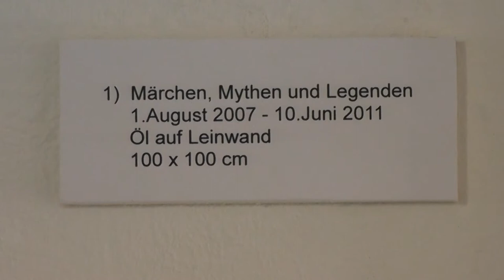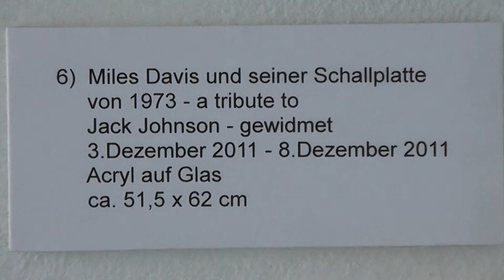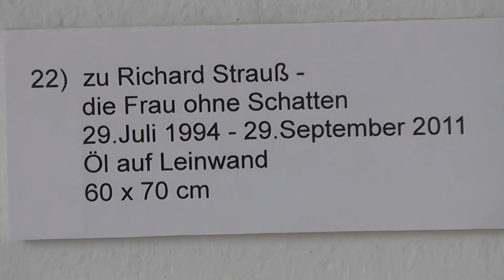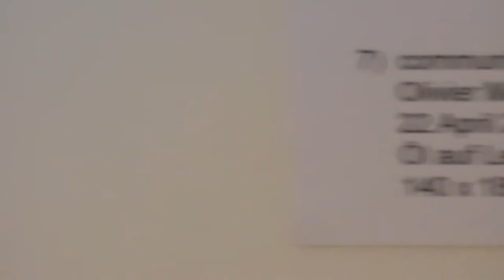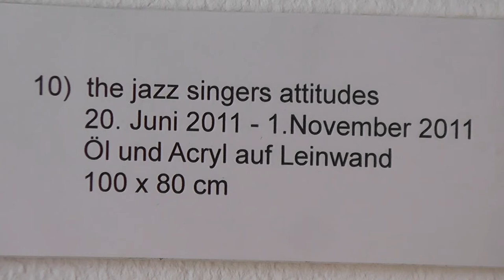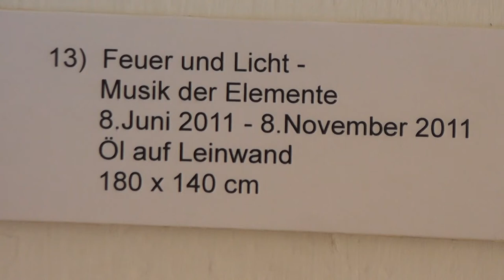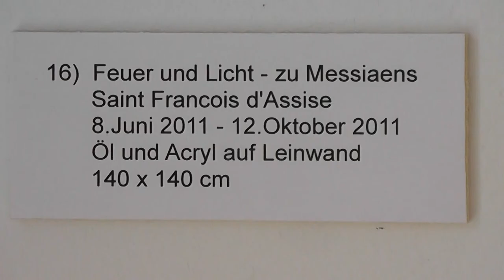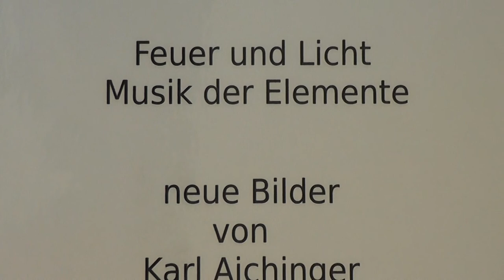Karl Aichinger und Helmut Burkhardt : The written paintings - V - Feuer und Licht - Musik ...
ein filmische Improvisation von Karl Aichinger vom April 2012 aus seiner Reihe Ausstellungsnotizen zu seiner zwölften Ausstellung, the written paintings - V - Feuer und Licht - Musik der Elemente, im Raum Sedan 15 - mit Musik von Helmut Burkhardt : Oberpfälzer Psalm, nach dem Gedicht von Margret Hölle, für Bass solo und Symphonieorchester (Live-Aufnahme der Uraufführung mit dem Westböhmischen Symphonieorchester unter Michael Rohàc, Bass solo: Alfons Rebl) - mit freundlicher Genehmigung des Komponisten - (das Musikstück wird einmal ganz verwendet bis 24:24 Min. und noch einmal unvollständig - Film insgesamt 31:58)